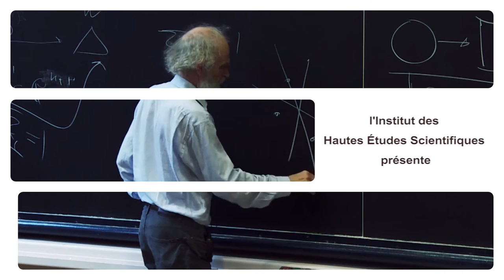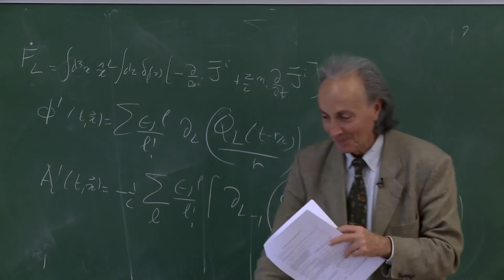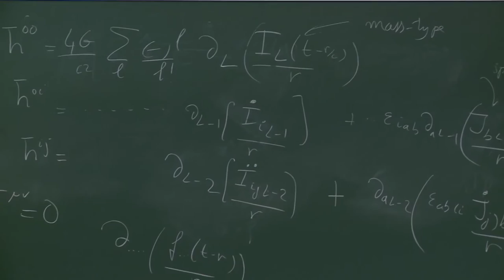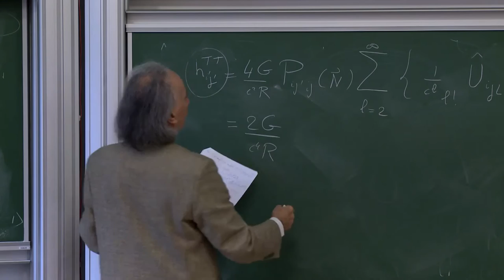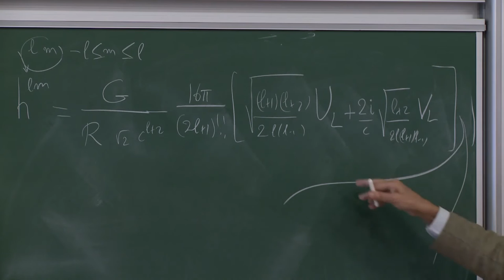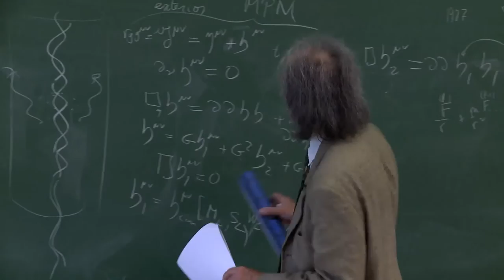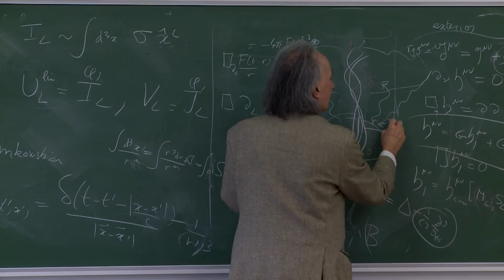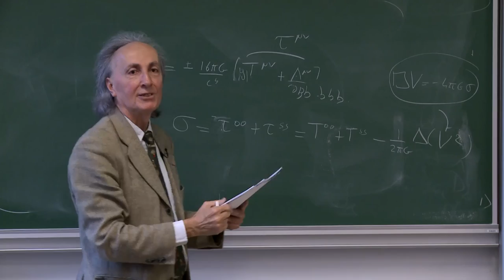Thibault Damour - 2/4 Gravitational Waves and Binary Systems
This crash course will review the theory of the generation of gravitational waves, as well as the theory of the motion and radiation of the premier expected source for gravitational wave interferometric detectors: binary systems.